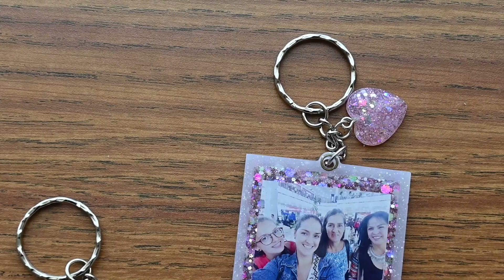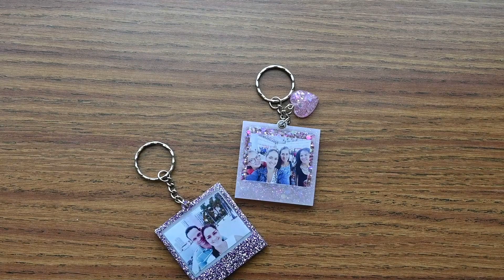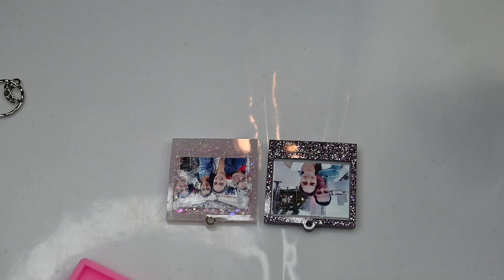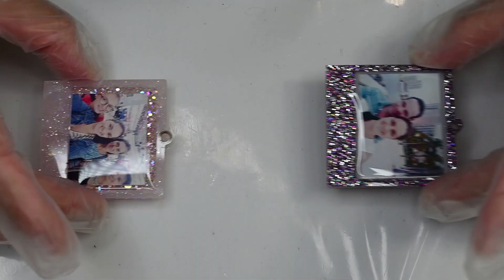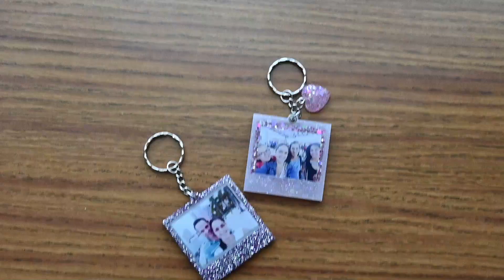Como encapsular FOTOS con RESINA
En el video de hoy te enseñare una forma para no desperdiciar resina ni aun lo que se queda adherido al vaso, aprende como realizar lindos llaveros de marco con foto para regalar, o vender y aumentar considerablemente tus ingresos ya que son artículos en tendencia.

Si deseas inscribirte para el sorteo de los 5 cupos gratis para el curso de resina entra aqui:

Puedes también 👇
📌DAR LIKE
📌COMPARTIRT
📌ACTIVA CAMPANITA DE NOTIFICACIONES
📌COMENTAR
💗ES COMPLETAMENTE GRATIS Y CON ESTO AYUDAS A NIÑOS DE BAJOS RECURSOS Y MISIONEROS QUE ESTE CANAL APOYA💓 GRACIAS.💗